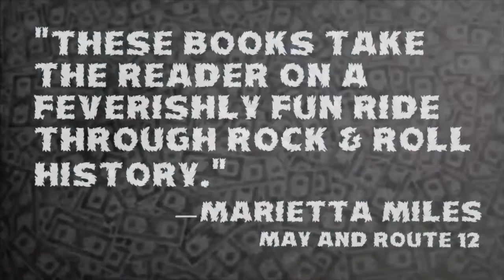"Good Girls Don't: A Second Power Pop Heist" :30 Trailer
In this follow up to "That'll Be The Day: A Power Pop Heist," the Sharp brothers head to Los Angeles for a recording session at a legendary studio. Bullets fly when they steal a famous guitar from a Hollywood music store, crossing paths with a violent gang of rock & roll memorabilia collectors. The brothers soon find themselves racing across the country to protect their family and save their own skin.